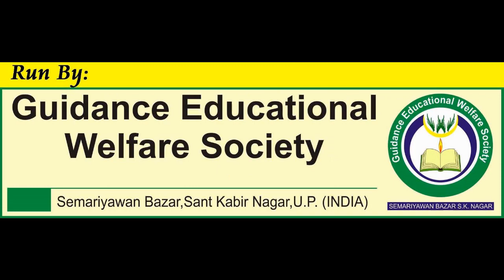URDU SPEECH - ABU HUZAIFA - L.Kg, Al Hidayah Public School Annual Day 2019, Mushaira Media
ABU HUZAIFA L.Kg - URDU SPEECH
Al Hidayah Public School
Annual Day & Prize Distribution 2019
01 Janab Maulana Nisar Ahmad Nadvi Sahab Manager
02 Janab Abrar Ahmad Sahab Director
03 Janab Taufeeque Ahmad Sahab Nizamat
Al Hidayah Public School, Semariyawan
Run By: Guidance Welfare Educational Society